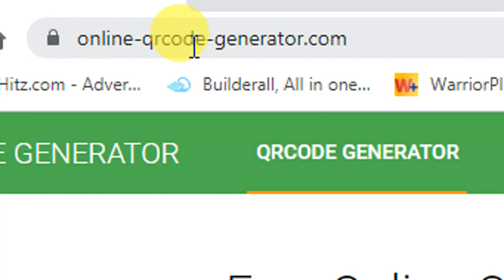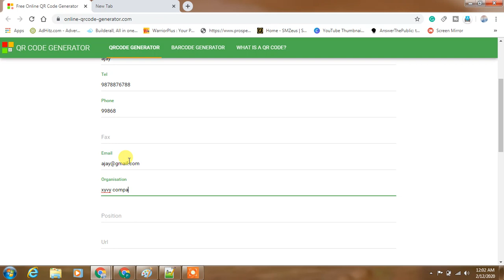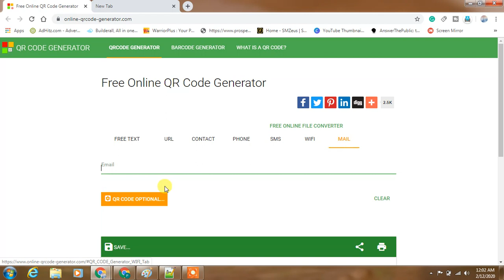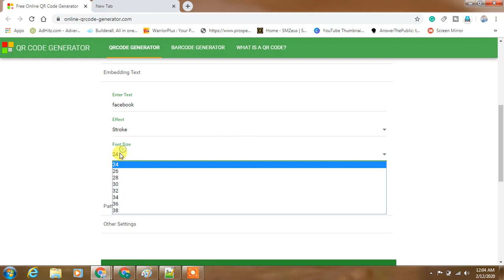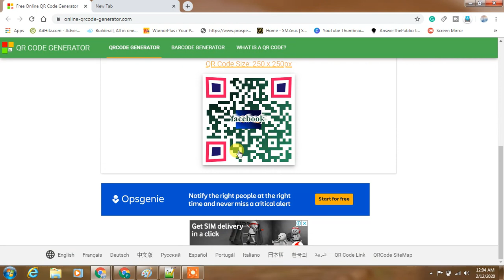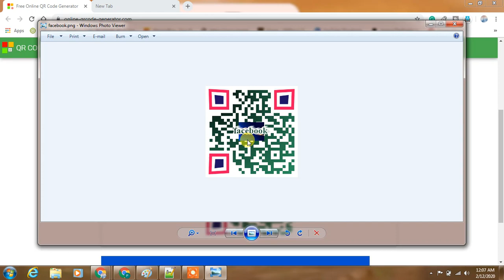Create QR Code For Free | How To Create QR Code | QR Code Kaise Banaye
Best Youtube Equipment/Gadgets I Had used & recommend to Others Youtubers :
1.Head Phone With Mic
1.Smart Wireless Head Phone
1.My SMARTWATCH
1.My Smart Mobile Stand
2.Noise Free Boya Mic
3.Smart Android Mobile
4.Smart Mobile Gimble
5.Smart Wireless Mic
6.My Smart DSLR
7.My Smart Vlogging Camera
8.Duel Mic for Interview
9.Smart Windows Laptop For Editing
10.My Smart My Macbook pro
11.My Smart iMac
12.My UltraWide Monitor Screen
13.Smart Tripod Stand
14.Smart DSRL HANDLE GIMBAL
15.SMART LIGHTING SETUP
16.My Smart DRONE
17.SMART LENS 50MM PRIME
18.SMART Lense 70-200mm ZOOM
19.SMART 24-105MM INDOOR
20.SMART Gopro